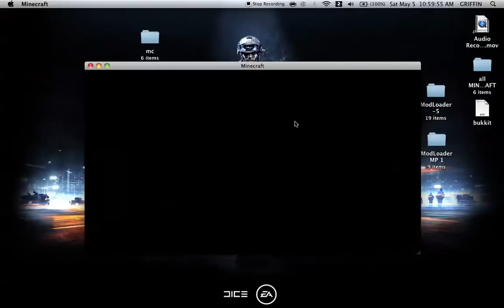MINECRAFT HARDCORE episode 1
me playing hardcore mode for the first time